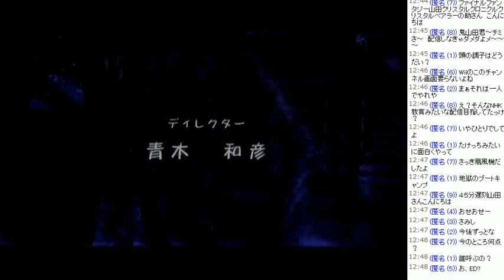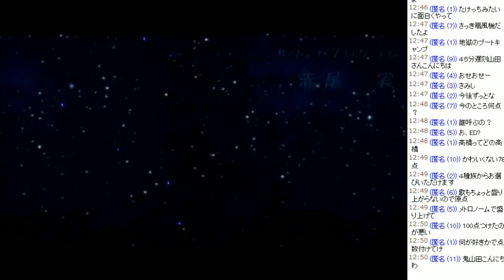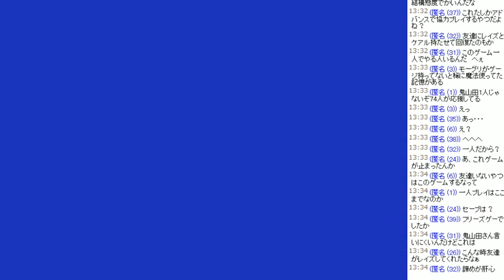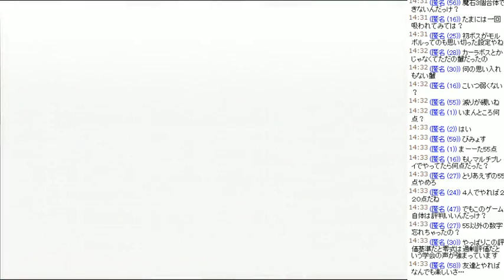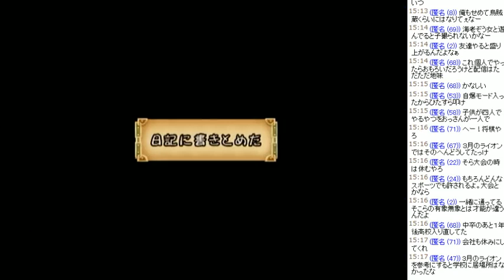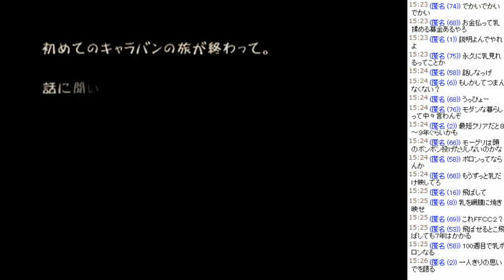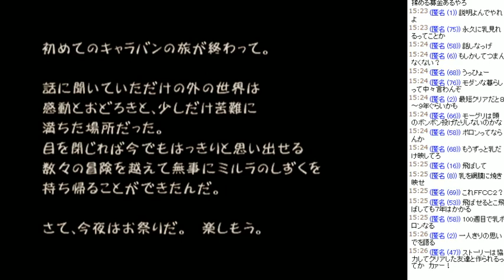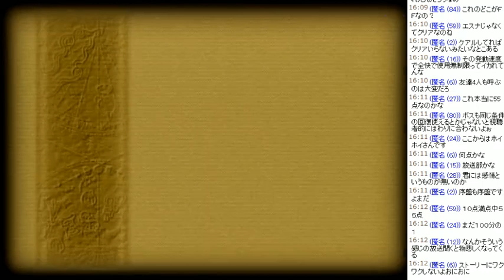2017 06 22 FFCC